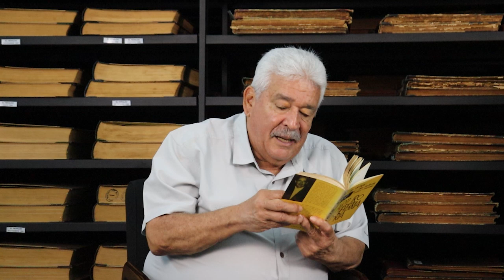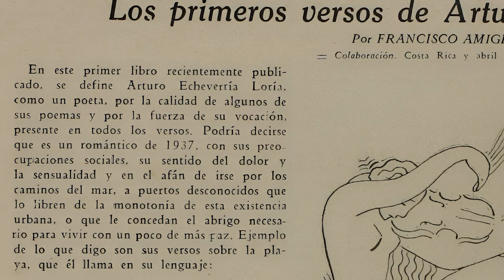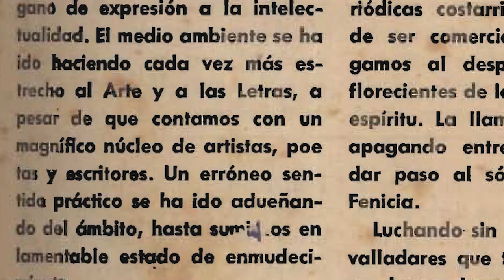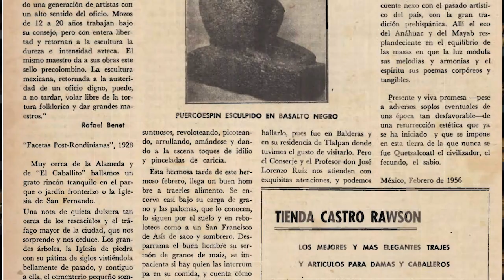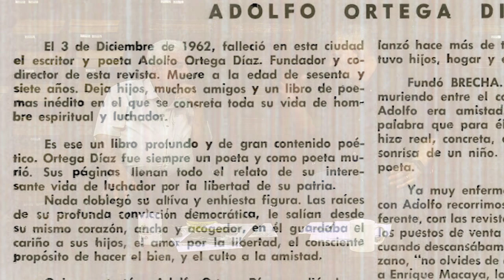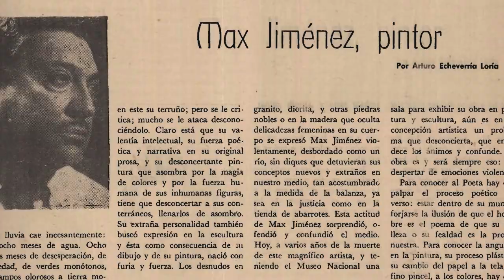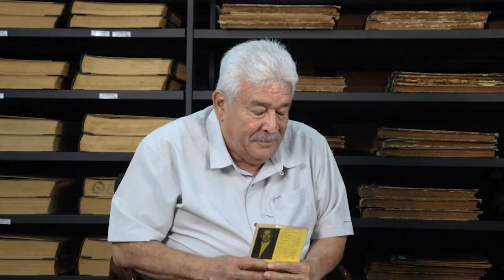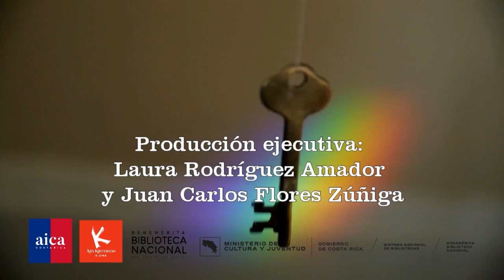“Pioneros de la Crítica” - Ep. No 11: CRÍTICA QUE VENCE ESPACIO Y TIEMPO - ARTURO ECHEVERRÍA LORÍA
El ensayista, crítico de arte, poeta, gestor cultural y editor Arturo Echeverría Loría (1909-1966) fue uno de los primeros críticos de arte profesional y gestor artístico en el país. Viajó intensamente fuera del país, y se ejercitó en la crítica particularmente en México. Localmente fue colaborador del Repertorio Americano dirigido por su amigo Joaquín García Monge. Fundó la primera galería de arte en el país, "El Atelier" a mediados de la década del cuarenta del siglo pasado con el apoyo de Max Jiménez Huete y una editorial centrada en arte, poesía y ensayo. Fue luego editor de la revista de artes "Brecha" de 1956 a 1962, y finalmente director fundador de la Editorial Costa Rica.
Su pensamiento y ejercicio crítico se caracteriza por su independencia de criterio, y enfocarse principalmente en la forma y contenido de las obras de arte, antes que en el proceso creativo del que derivan. Conoció personalmente a los artistas de los que escribió, pero esto nunca mediatizó su apreciación e interpretación de sus obras.
En el undécimo episodio de la serie "Pioneros de la Crítica" el cineasta y periodista, Roberto García, entrevista al crítico de arte Juan Carlos Flores Zúñiga quin ha investigado ampliamente sobre este autor y su contribución a la crítica para el VLOG AICA CR No 35-24.
Este episodio fue grabado el 12 de octubre del 2024, en el estudio de colecciones especiales de la Biblioteca Nacional de Costa Rica merced a la alianza entre la sección costarricense de la Asociación Internacional de Críticos de Arte (AICA Costa Rica), la Biblioteca Nacional de Costa Rica y la publicación digital Ars Kriterion E-Zine. La producción estuvo a cargo de Flor Quesada Mata.